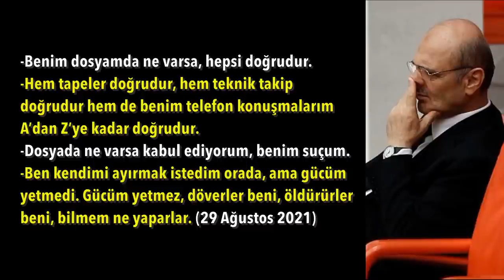'Gücüm yetmez.. döverler, öldürürler beni..' | Tarık Toros | Analiz | 7 Eylül 2022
7 Eylül 2022
Analiz

• Haftanın iki popüler sorusu:
• Türkiye’de savcılar var mıdır? Varsa harekete geçmek için neyi beklemektedirler?
• Türkiye’de fikir hürriyeti var mıdır? Varsa bunun sınırları nedir?
• Ortaya dökülen rüşvet ve yolsuzluk sarmalının gittiği yer belirsiz.
• Yaşı 30 ve üzeri olanlar, “savcılar nerede” diye soruyorsa…
• Ağzına kürekle vurun.
• Yüzde 90’ı müslüman bir toplumda, dinî eleştiriden korku anlamsızdır.
• Tabi ümmetin itikadından eminsen.